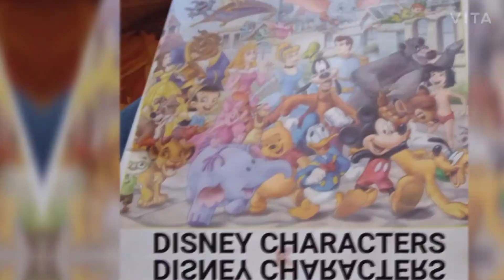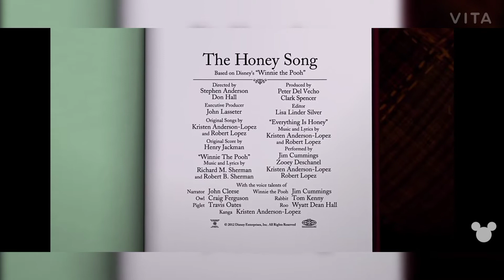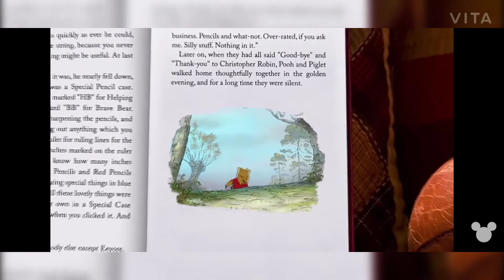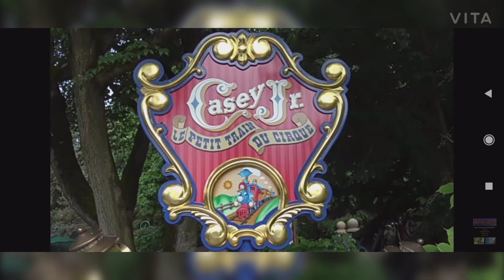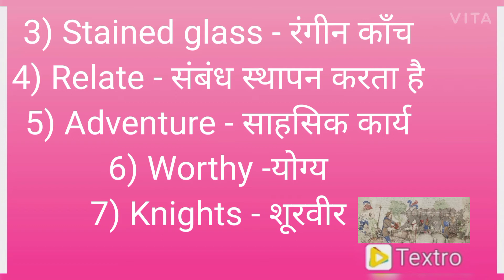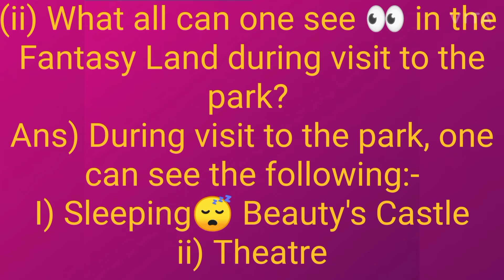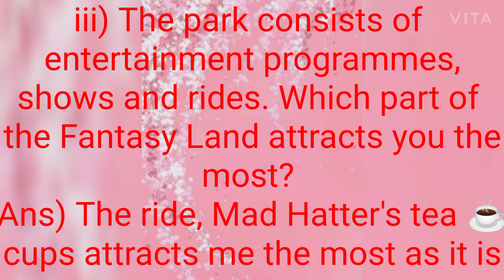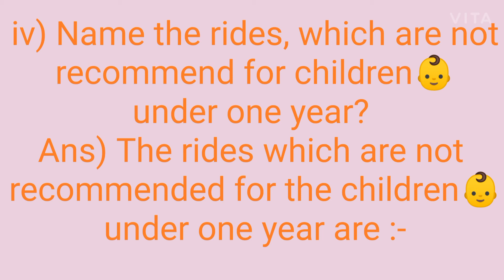DAV Class 4, Let us visit the Fantasy Land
With this video your every confusion 😵 on
The Fantasy Land (chapter) will be cleared.

Video को पूरा देखे, अपना confusion😵 clear

Each and every point of this chapter is cleared in this video with word meanings
and question answers.